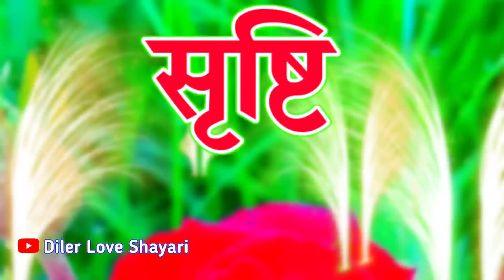Srishti name WhatsApp status🌹 सृष्टि नाम की शायरी वीडियो 🌹 Srishti naam ka shayari 🌹 S love Status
Srishti name WhatsApp status🌹 सृष्टि नाम की शायरी वीडियो 🌹 Srishti naam ka shayari 🌹 S Status

LOVE U ALL.  Take Care AND Be Positive.